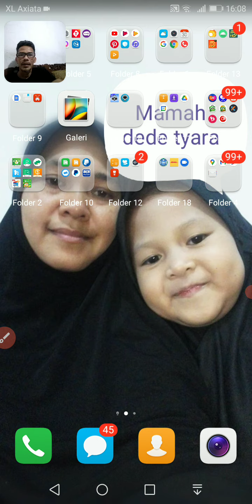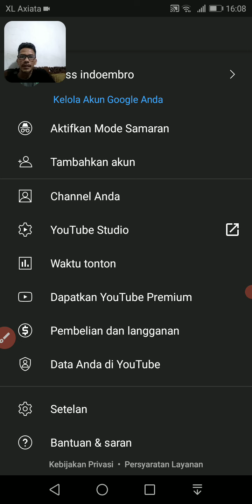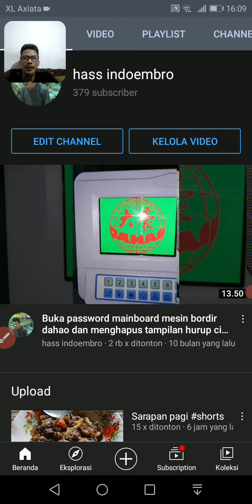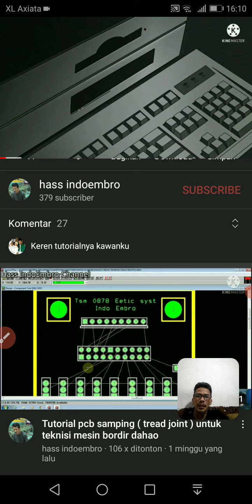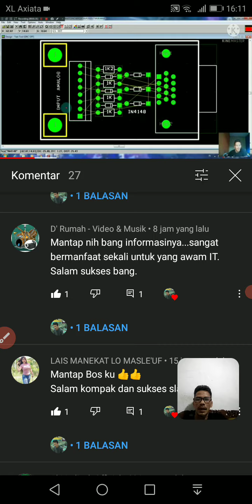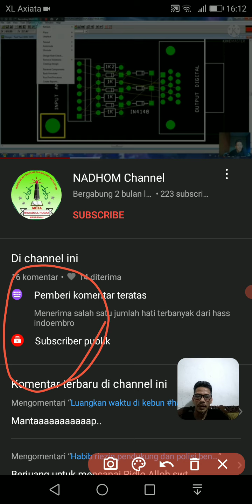Cara mengetahui siapa yang unsubscribe di chanel kita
Cara mengetahui siapa yang unsubscribe pada chanel kita..